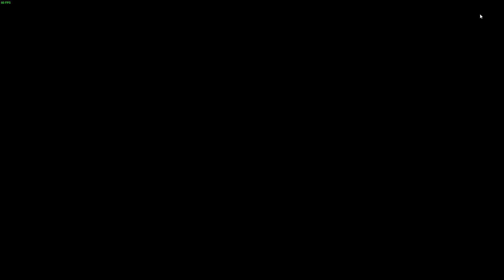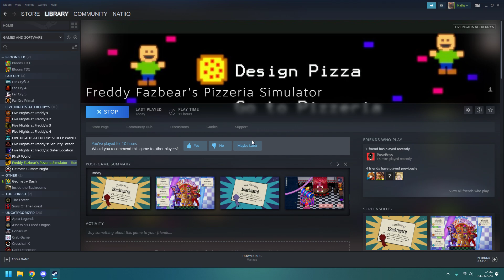Freddy Fazbear's Pizzeria Simulator: Certificate of Bankruptcy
I went bankrupt